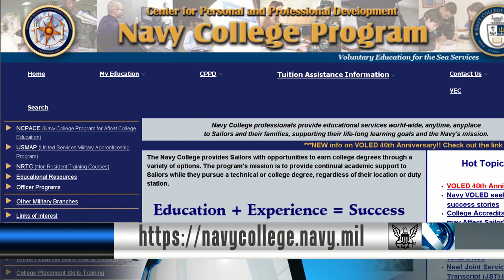Apply for Tuition Assistance for Fall 2014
All Hands Update Wednesday, July 16, 2014 #3
Now is the time to start planning for fall semester. If you're planning to take college courses, get your tuition assistance applications in as early as you can.